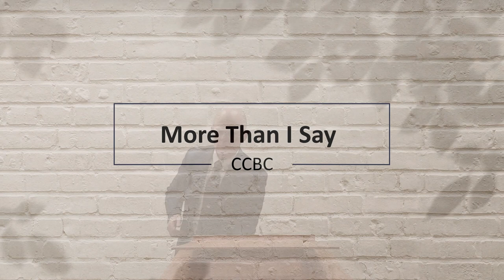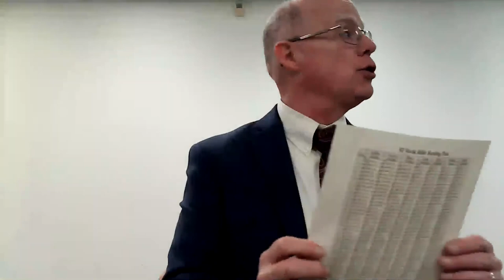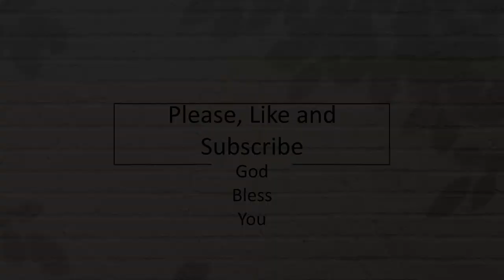More Than I Say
From Pastor Joe Newman of Capital City Baptist Church in Edmonton, Alberta, Canada. Let this message be a blessing to you, your friends, and loved ones.